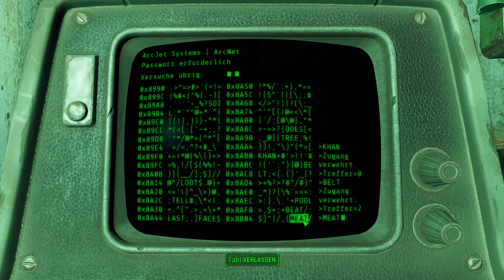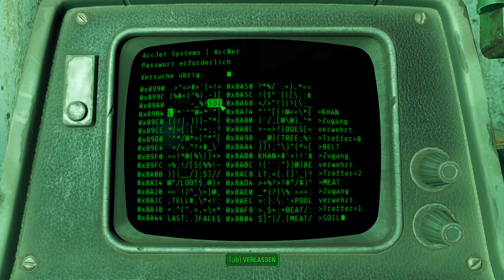Fallout 4 - 031 - Ähmm... Herr Danse, Sie brennen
Der bekannte Entwickler "Bethesda Game Studios" hat mit Follut 4 einen weiteren Teil der Fallout-Reihe am 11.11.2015 veröffentlicht.

Erzählt wird die Geschichte eines "verlorenen" Kindes oder besser gesagt geklauten Kindes.

Wir als Mutter oder Vater des Kindes (Spielcharakter kann ausgewählt werden) machen uns nach unserem Cryoschlaf auf die Suche nach dem Kleinen.

Zahlreiche Gefahren erwarten uns in dieser "neuen" Welt in der wir aufgewacht sind und alles... anders ist.
DE:
Dann gebt mir eine Bewertung, einen Kommentar und ein Abo.

- Neben dem Hauptspiel sind die DLC: Automatron, Far Harbor und Nuka-World enthalten.

Fallout 4 FHD, Full Gameplay without Commentary / Vollversion ohne Spieler-Kommentar, Silence Let´s Play (German/Deutsch) atmosphärisch, immersiv